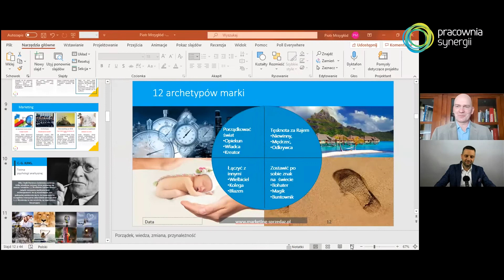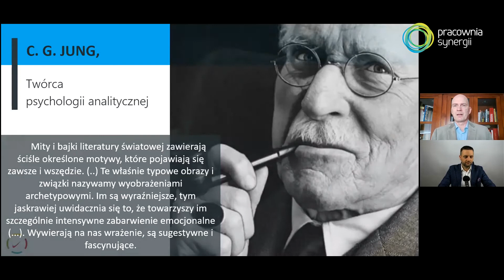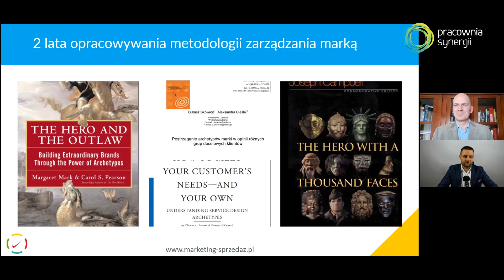Jak zbudować markę w oparciu o archetypy C.G. Junga? 🧐 ❓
🧠 Poznaj swój archetyp już teraz w bezpłatnym teście na archetyp marki.

Odkryj tajemnice budowy marki za pomocą archetypów Junga. Dowiedz się, jak wykorzystać moc symboliki i głębokich emocji, aby stworzyć niezapomnianą markę. Poznaj techniki i strategie, które pomogą Ci wyróżnić się na rynku i przyciągnąć lojalnych klientów. Zbuduj swoją markę na solidnym fundamencie archetypowych wartości i osiągnij sukces!
Odkryj, jak unikalne archetypy mogą być Twoją tajną bronią w budowaniu inteligentnej, wpływowej marki.

Na żywo omawiam, jak wzmocnić wpływ  Twojej marki. Jak wykorzystać archetypy, aby rozwinąć silny, autentyczny głos marki, nawiązać głęboki kontakt z grupą docelową i wykorzystać swój wyjątkowy talent w swojej marce!

Pokazuję w praktyce jak wykorzystać ukrytą psychologię w brandingu.

Oto tylko próbka tego, co omawiam w tym filmie:  🧐 ❓

1️⃣ Jakie są korzyści z wykorzystania archetypów Junga w budowaniu marki?

2️⃣ Jakie są przykłady marek wykorzystujących archetypy Junga w swoim brandingu?

3️⃣ Jak mogę zidentyfikować odpowiednie archetypy dla mojej marki?

4️⃣ Jakie są najważniejsze czynniki do uwzględnienia przy budowaniu marki za pomocą archetypów Junga?

5️⃣  Jakie są główne archetypy w brandingu?

Archetypy w budowaniu marki, brandingu, psychologia marki i... pełne zaskoczenie prowadzącego! 😮 🤩

... i wiele, DUŻO więcej!

Zapraszam,
Piotr Mrzygłód

Nie przegap tej wyjątkowej rozmowy na żywo!